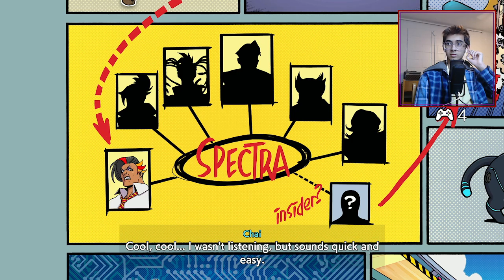Playing Hi-Fi RUSH for the 1st time